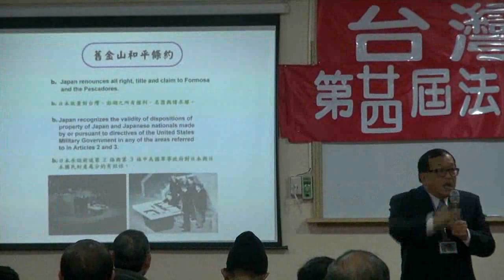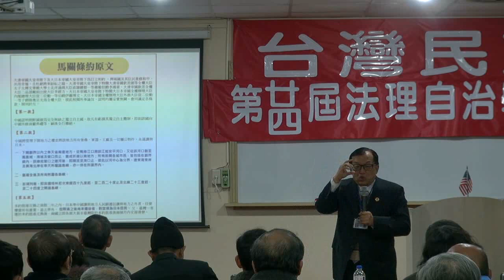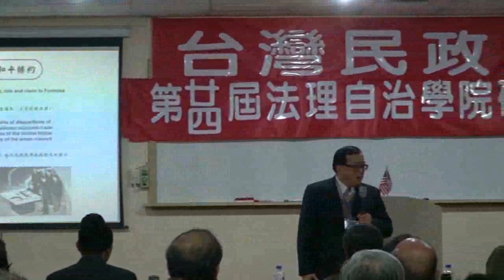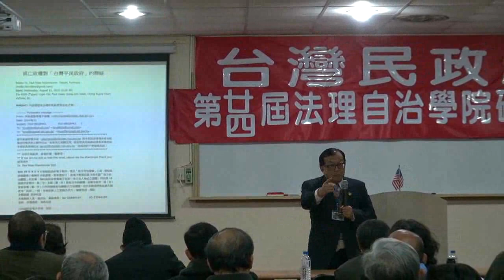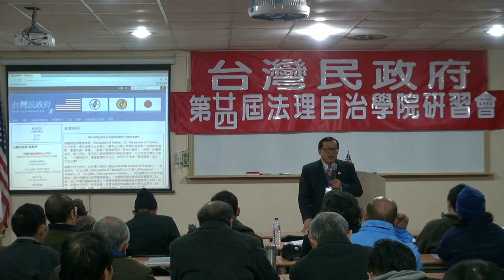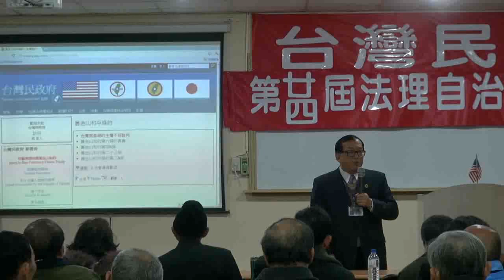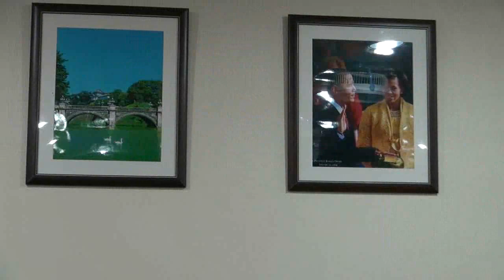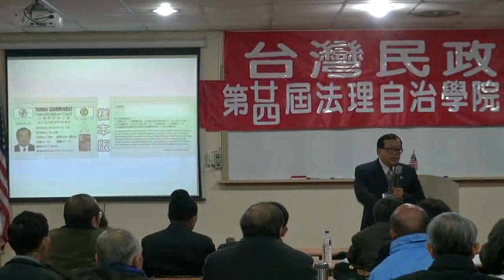120203-2-台灣民政府之前景-林志昇-台灣民政府第24屆法理自治學院